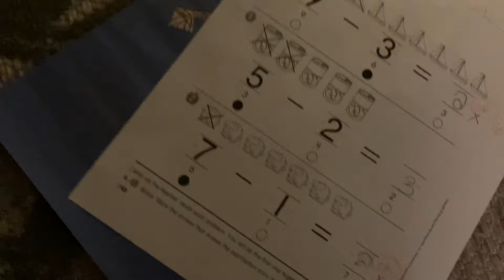США VLOG: Мій перший день на новій роботі/Мій дивний вигляд/В очікуванні зими - 11-13 січня 2024